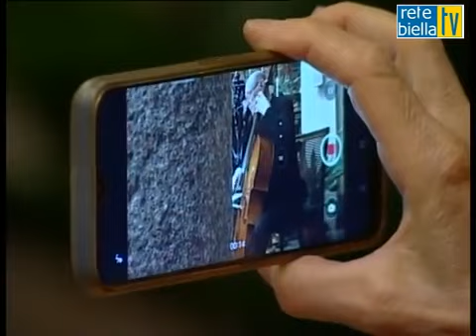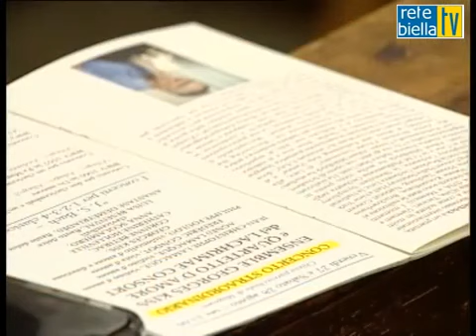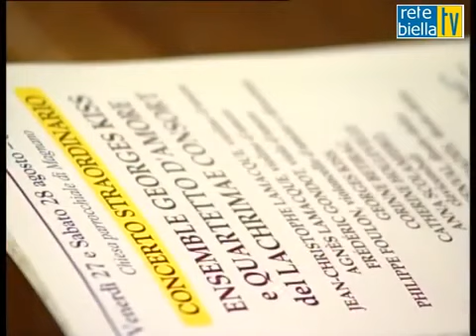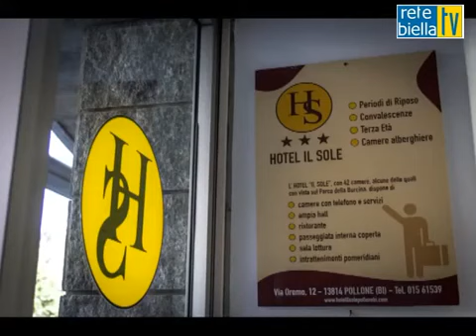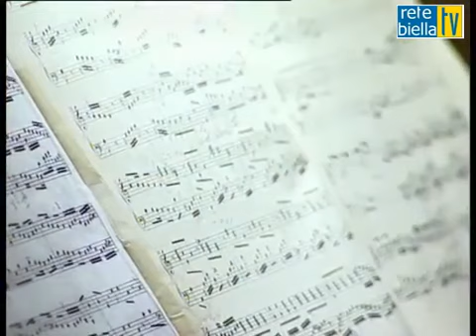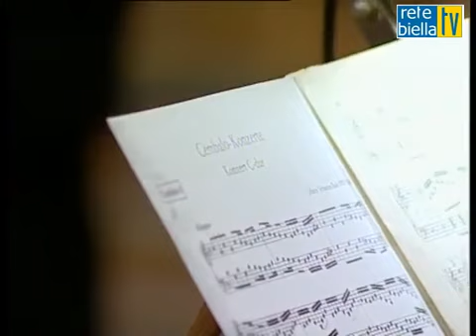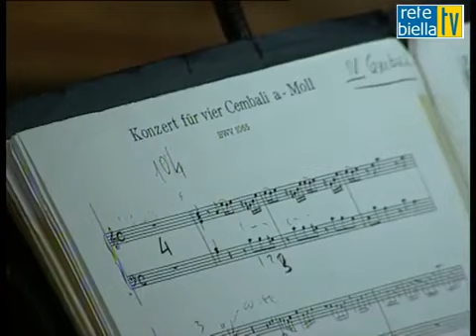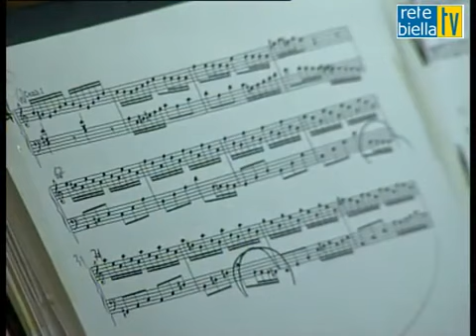Festival Musica Antica di Magnano. Ensemble Georges Kiss e Quartetto d'Amore del Lachrimae Consort.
Festival Musica Antica di Magnano 36esima edizione. "Concerti a lume di candela". Ultimo concerto "Ensemble Georges Kiss e Quartetto d'Amore del Lachrimae Consort"